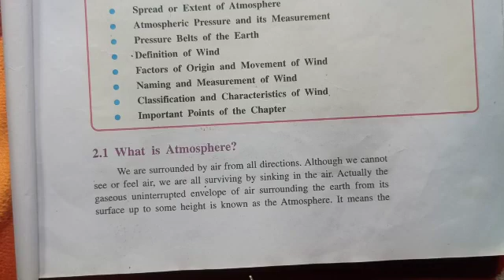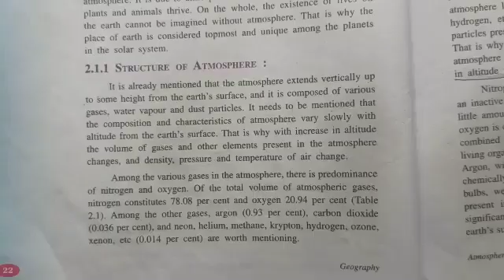ATMOSPHERE : CLASS 9 GEOGRAPHY| SEBA ASSAM|PART 1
ATMOSPHERE: STRUCTURE ,AIR PRESSURE AND WIND SYSTEM.

CLASS 9 GEOGRAPHY SEBA ASSAM